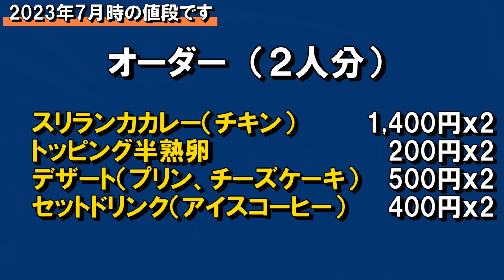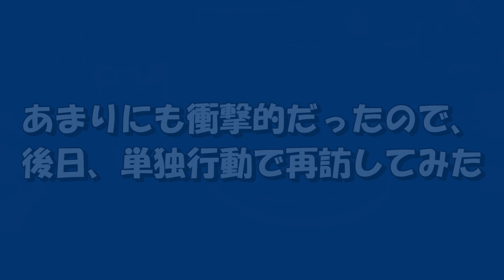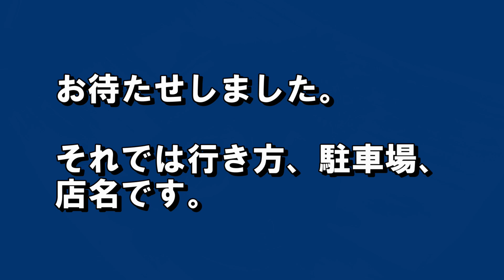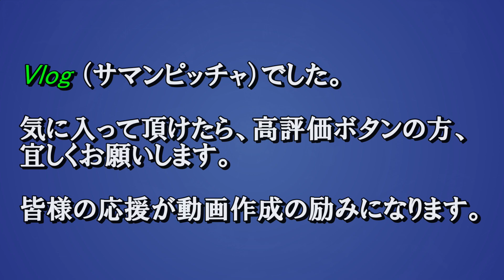【福山の隠れグルメ】早い者勝ち！絶品カレーは限定〇〇食！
オープンして、約１ヶ月後に行ってきました。スリランカカレーが衝撃！超美味で色々と楽しめました。

【サマンピッチャ　SAMAN PICHCHA】
広島県福山市南手城町3-3-1　2階
営業時間
金曜・土曜のみの営業　11:00～15:00